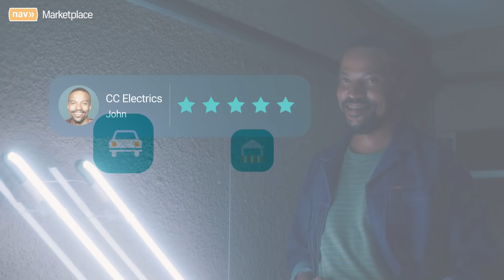Move it like a boss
Search or list car, home or services with nav» Marketplace on the FNB App FNBnav​

nav» it. Change it. Celebrate it.